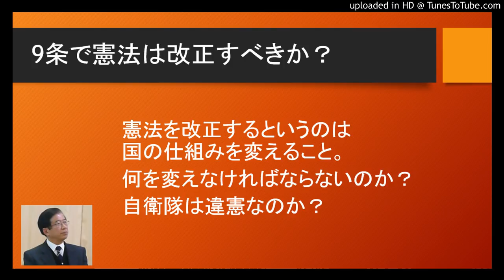9条改憲は論理なし